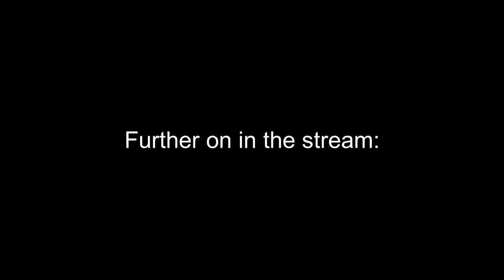Body Pillow Meme Collection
I don't believe in God but if there's a Devil, then his name is Raptor.